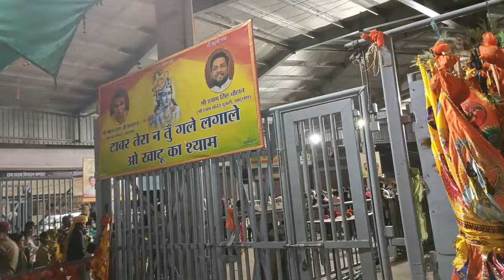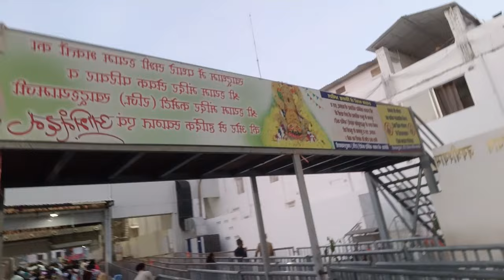Delhi To Khatu Shyam By Car